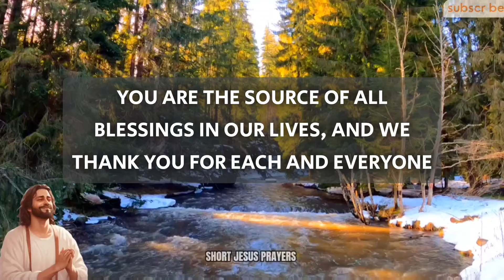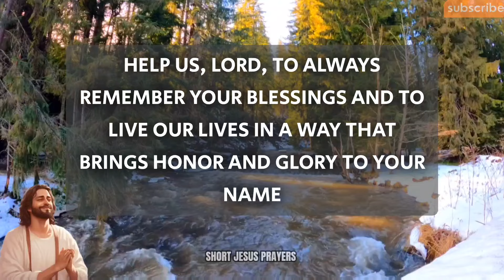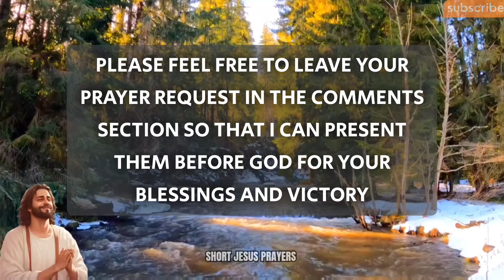A Simple Prayer To Praise God For His Blessings - Lord God, You are our provider, and we trust in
morning prayer
night prayer
evening prayer
catholic
powerful prayer